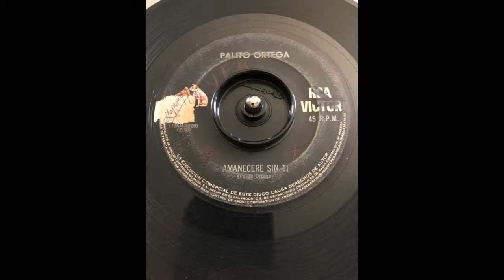Palito Ortega - Amanecere Sin Ti